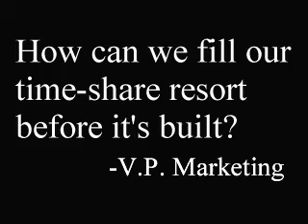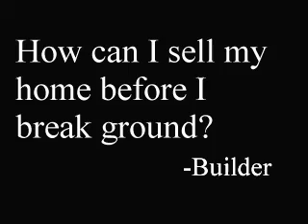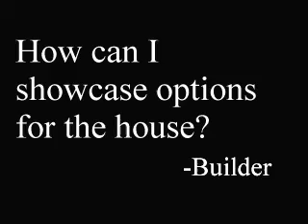showtime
in 2000 year I was working for US company Invision International .
This is CG content created 15 year ago ..